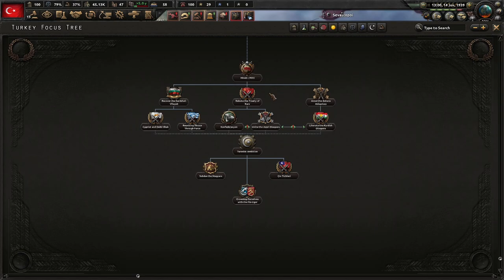Dealing With The Kurds! Hoi4 Battle For The Bosporus! Turkey #2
Since the end of the Great War, Turkey has managed to secularize and modernize. With Atatürk helming the nation, we have prospered as well as anyone could. However, Turkey faces threats from both the outside and inside. We must be ready for anything and everything!